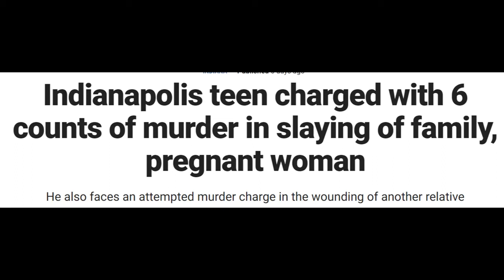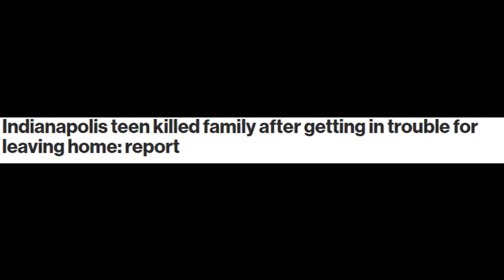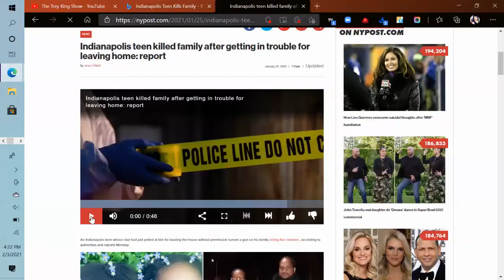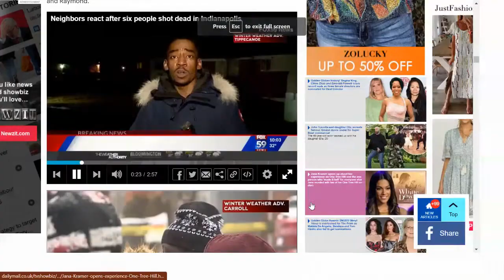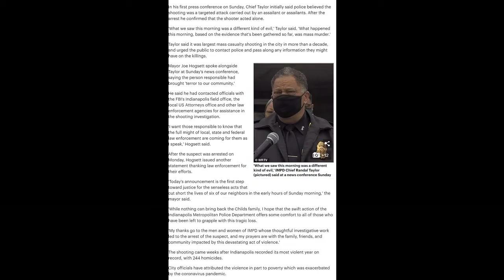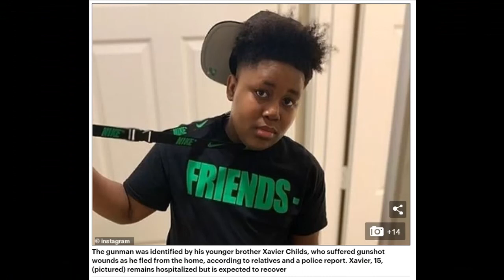Indianapolis 17-year-old male Teen who kills his whole family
The victims killed have been identified as Kezzie Childs, 42, and Raymond Childs, 42, -- a mother and father -- as well as their children, 18-year-old Elijah Childs and 13-year-old Rita Childs. Another woman, 19-year-old Kiara Hawkins, was also killed. She was pregnant with a baby boy who also did not survive.

The gunman killed his own father, mother, sister and brother, as well as wounded another brother.  Indianapolis Killing
Five people, unborn child killed in Indianapolis shooting..
largest mass casualty shooting' in more than a decade